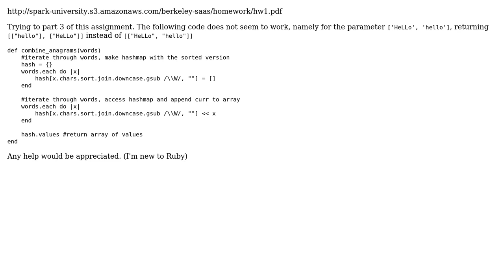How to sort array of words into arrays of anagrams in Ruby?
With thanks & praise to God, and with thanks to the many people who have made this project possible! You are responsible for your own actions.